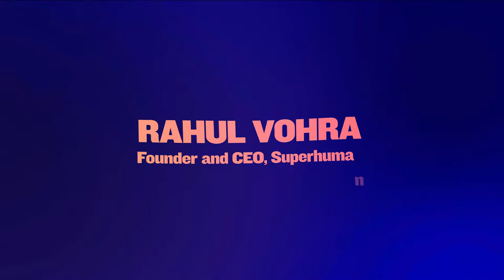The Secrets to Using Buzz to Build Your Company - (Superhuman) Rahul Vohra & (20VC) Harry Stebbings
The Secrets to Using Buzz to Build Your Company - (Superhuman) Rahul Vohra & (20VC) Harry Stebbings | Slush 2022

More and more companies are trying to tap into the power of buzz to drive business growth. Rahul Vohra has done this successfully with Superhuman by generating excitement around his company and products.

Rahul’s company Superhuman has built a user base that borders on the fanatical, as well as an impressive lineup of investors that includes everyone from a16z to Ashton Kutcher and Will Smith.

So how has he managed to capture people's attention and generate so much interest in its products? And how can this kind of buzz be captured by other companies? The discussion will be with Harry Stebbings, who himself has built a successful brand for 20VC.